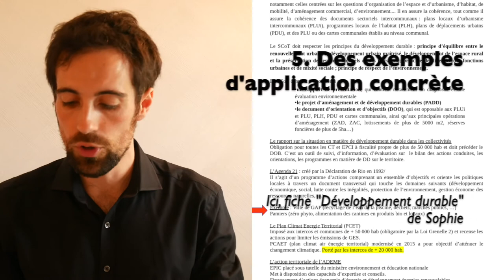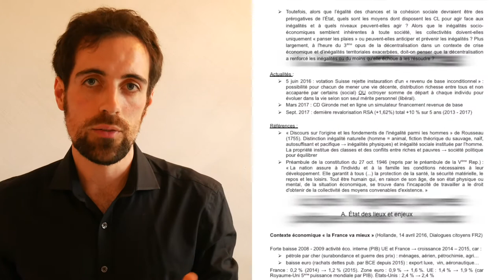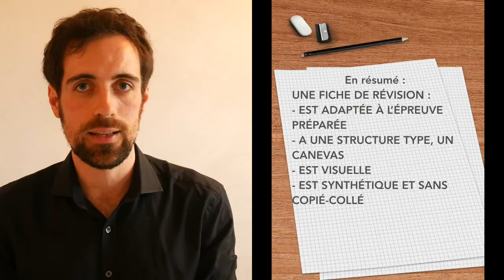S1E5 - Comment faire des fiches de révision ?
Les fiches de révisions permettent de mieux comprendre un apport, d'organiser ses connaissances et de réviser plus efficacement et plus rapidement. Faire une fiche revient à questionner un sujet, à le comprendre et à structurer et ordonner ses connaissances. C'est l'outil incontournable d'une préparation à un concours ou un examen. Bien évidement, il existes de bonnes pratiques et des erreurs à éviter.

     Dans cette vidéo :
1. Les informations qu'il faut mettre dans une fiche
2. Mes trois conseils pour réussir vos fiches
3. Le gagnant du jeu de l'épisode 4 : Héloïse. Me contacter grâce à la fonction « envoyer un message » accessible dans l'onglet « à propos » de la chaîne pour me communiquer une adresse postale

Liens :
- Page facebook ONCIAL (MAJ du 02/09/2018 : le lien n'est plus valide)